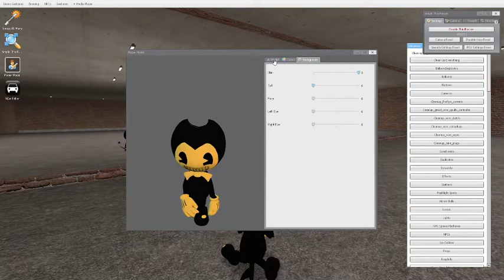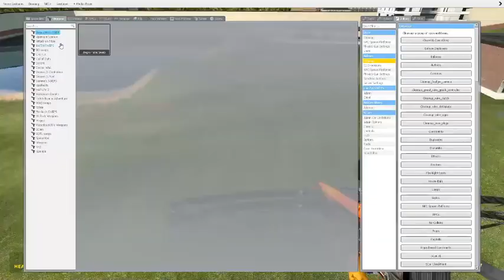Gmod: the Flying Tardis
I finally bought the program and got this together for you all hope you enjoy

Martha the Ink Dragon
Candle